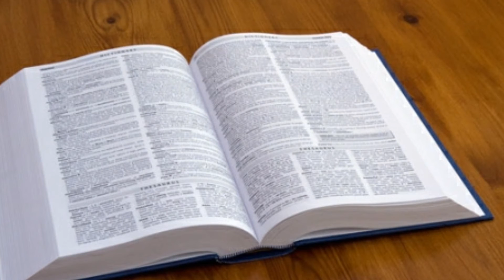പുതുവർഷത്തിൽ പുതിയ മാറ്റങ്ങൾ വരുത്തിയാലോ?/Happy new year 2020/Athma malayalam/Epi 28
Hii Friends,
പുതുവർഷത്തിൽ പുതിയ മാറ്റങ്ങൾ വരുത്തിയാലോ?.. ആഴ്ചയിൽ ഒരു വീഡിയോ ആണ് പബ്ലിഷ് ചെയ്യുന്നത്. സമയം 8 p.m.( ബുധനാഴ്ച കൾ മാത്രം)